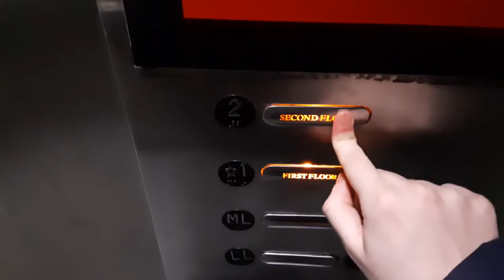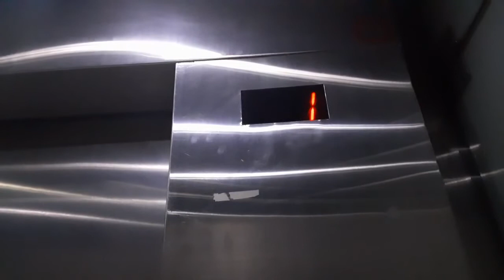Thyssen hydraulic parking elevator at the American Museum of Natural History Manhattan, NY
Original date filmed: February 22, 2020